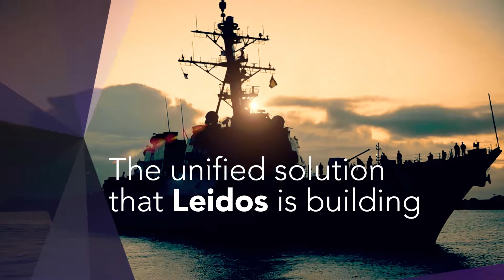Updating and modernizing the Navy's technology network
Through the Navy's Surface Management Integration and Transport (SMIT) program, we're transforming an ageing set of networks in to a fully integrated, agile and secure circulatory system for the Navy and Marine Corps.